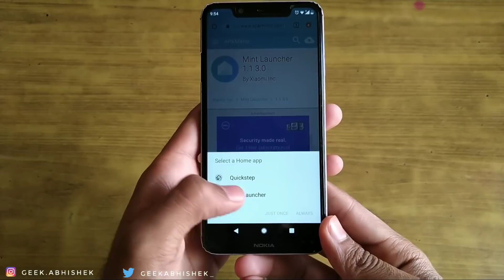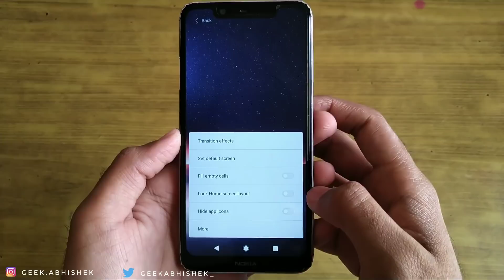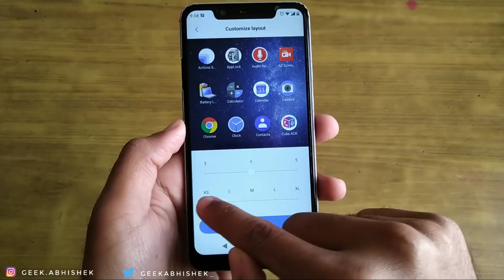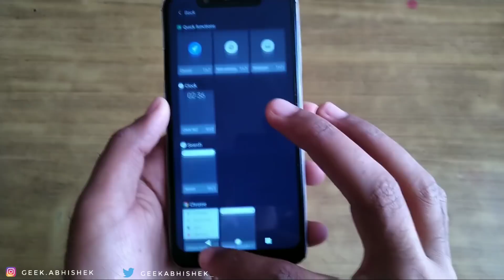Xiaomi Mint Launcher on Any Android Device ft. Nokia 5.1 Plus!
In this video I will show you Xiaomi Mint launcher and its feature and how to use it on any Android device I hope you will like this video. (Hindi)

My Recommended Products